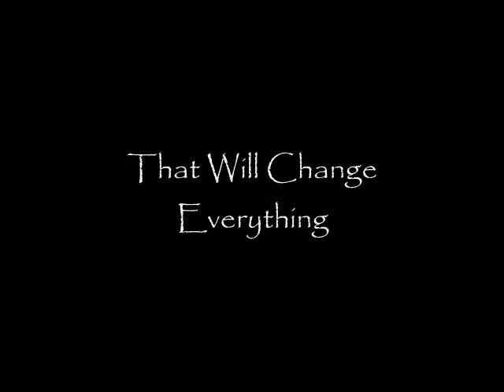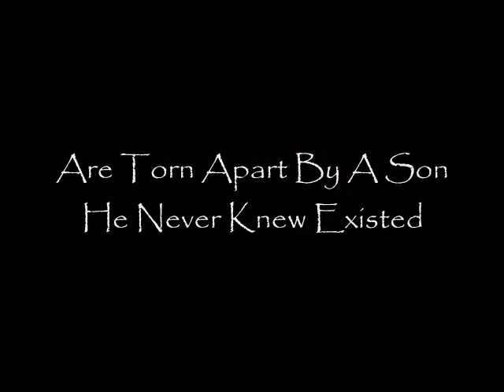DAYS Blog Promo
DAYS fan fic promo